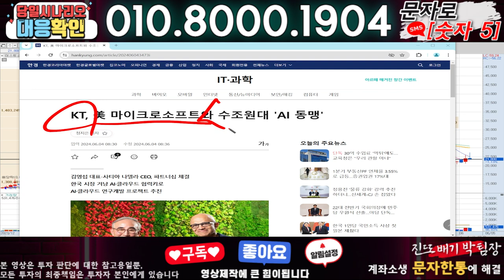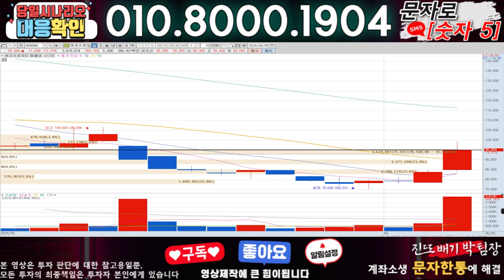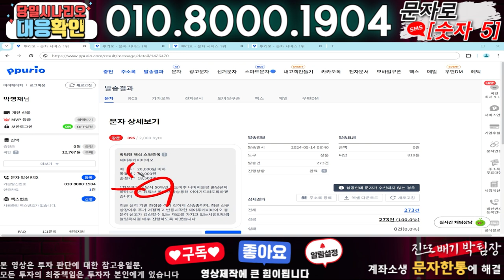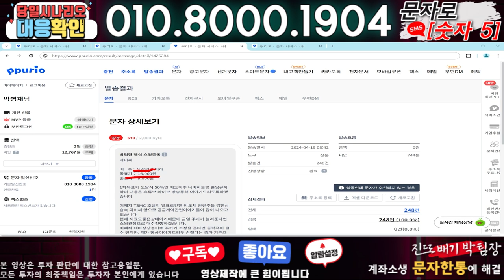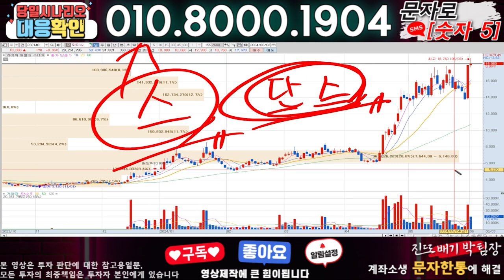이스트소프트 ) 3분전 기습속보-공식입장발표!! 무슨일인가?